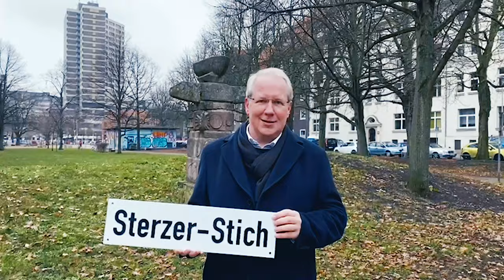Trailer - Wir treffen uns am Sterzer!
Wir treffen uns am Sterzer
Dokumentation über die wohl geheimnisvollste Straße Hannovers

Der Sterzer-Stich in Hannover Linden. Ein kurzer Weg, der eher durch Tiefe denn durch Länge besticht. Viele Hannoveraner_innen gehen tagtäglich über den beschaulich anmutenden Pfad im Küchengartenpark, ohne zu ahnen, welch weltbewegende Ereignisse sich hier zugetragen haben.
Das investigative Team der Myth Boosters rund um Jan Egge-Sedelies wollte mehr wissen und hat in umfangreichen vor Ort Recherchen, Archivmaterialsichtungen und Interviews mit Betroffenen Erstaunliches zutage gefördert. Von Popkultur über Haute Couture bis hin zur Europa-Politik hat dieser Weg Einfluss ausgeübt – und tut es noch immer.
Prominente wie Martin Sonneborn, Steven Gätjen, Jörg Pilawa, Olaf Schubert und Stefan Schostok gewähren ungeschminkte Einblicke und überraschen mit intimen Geständnissen. Es scheint fast, als sei der Sterzer-Stich der „Le Pont des amoureux“ Hannovers.
Produziert wurde das vom Fachpublikum in Cannes als „wegweisend und visionär“ bezeichnete Projekt vom Newcomer-Dreamteam Brüggemann&Pflieger, die damit ein beachtliches Debüt vorgelegt haben.
Fazit: beklemmend, mysteriös, überraschend und voller Liebe. Ein Stück Filmgeschichte, welches einige Fragen beantwortet aber noch mehr stellt. Sehenswert!
R: Vroni Kiefer, mit Ingo Oschmann, Joshua Johnson, Matthias Brodowy, Katjana Gerz uva., Deutschland 2021, 25 Min., FSK 12 J.